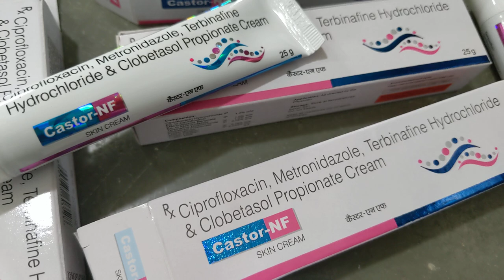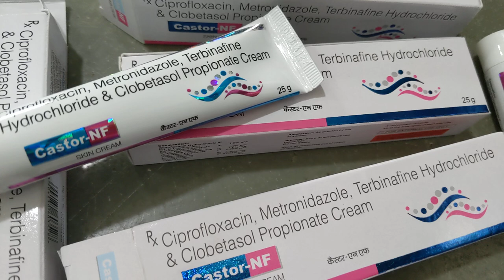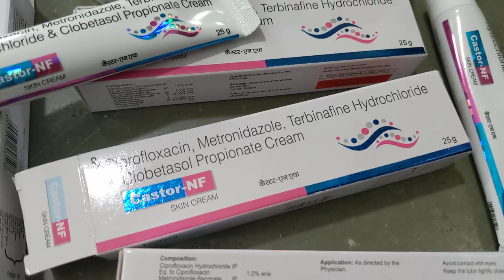ciprofloxacin metronidazole terbinafine hydrochloride clobetasol propionate cream